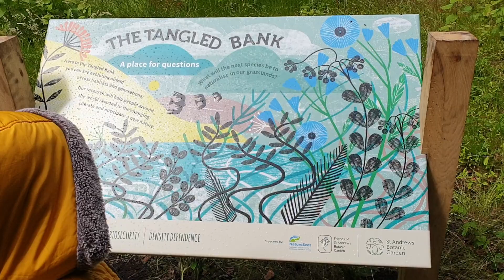Tangled Bank at Botanic Garden St. Andrews Scotland UK